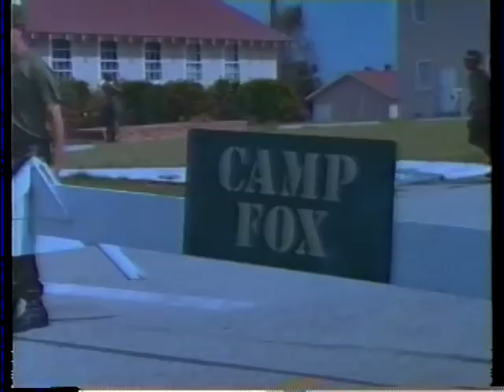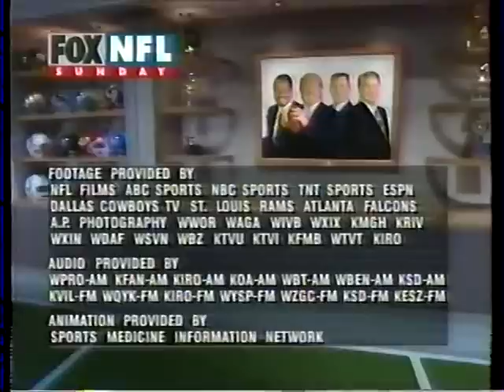NFL on FOX - 1995 Week 8 Pregame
The FOX NFL Sunday pregame show from Week 8 of the 1995 NFL season. James Brown, Terry Bradshaw, Howie Long and Jimmy Johnson.